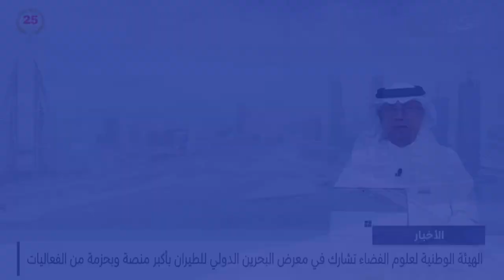مركز الأخبار : مجموعة GFH وشركة باناتوني تطلقان شراكة استراتيجية لتطوير منشآت لوجستية عالية الجودة